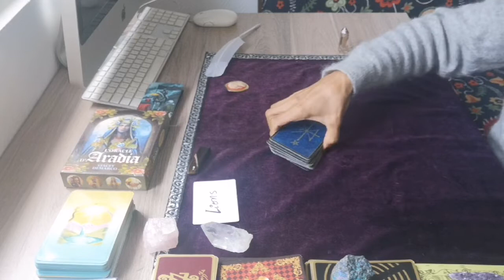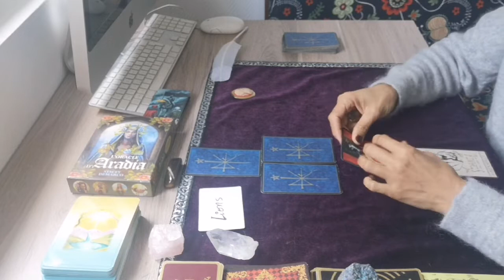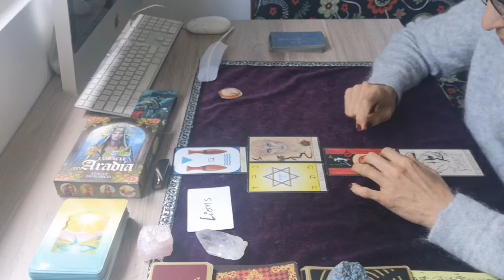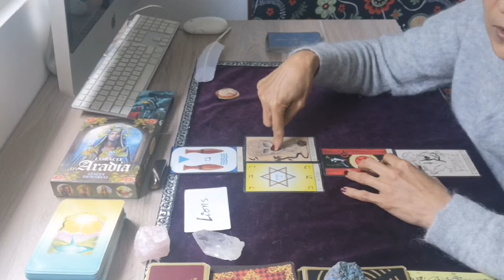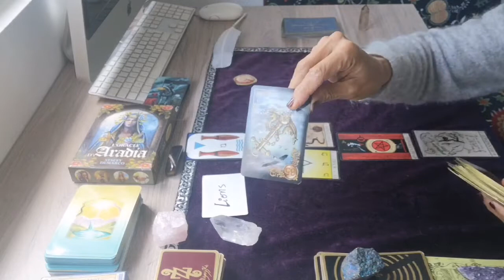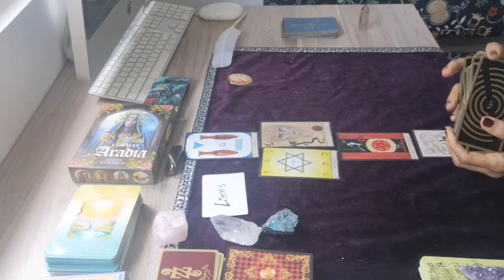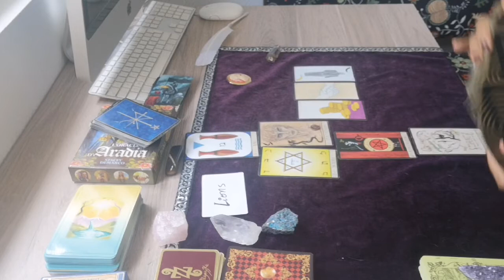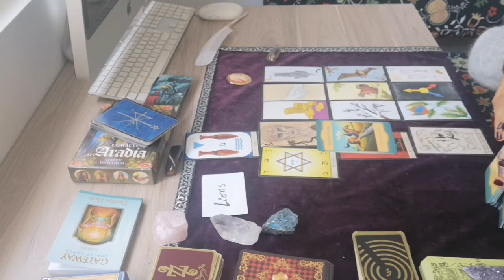TAROSCOPE 🍓LIONS 🍓JUILLET 2020 soyez persévérant jusqu'au bout du chemin